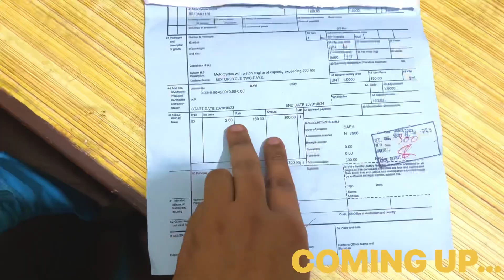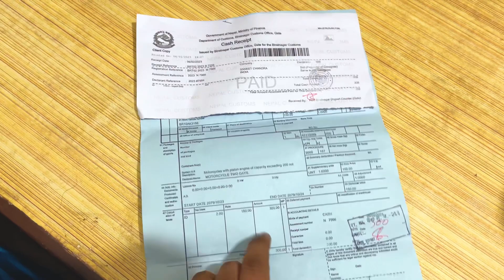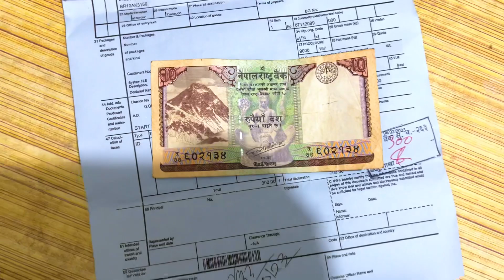My First Vlog Of New iPhone 13 🔥 *Amazing Reaction 🤩*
Stay healthy.Stay safe be connected. 💚

FOLLOW US ➤